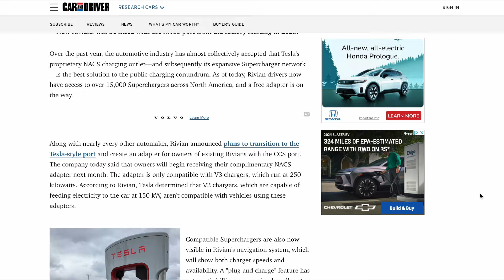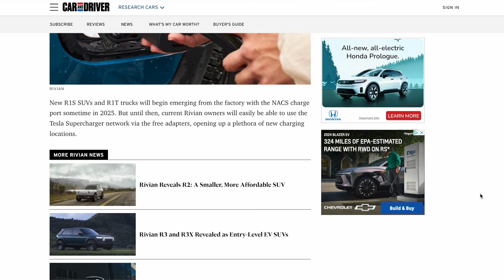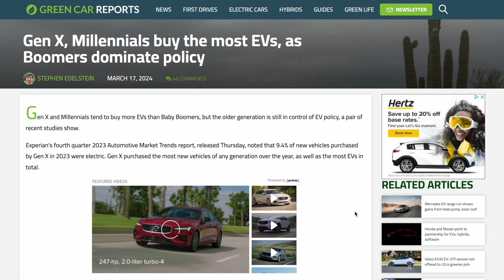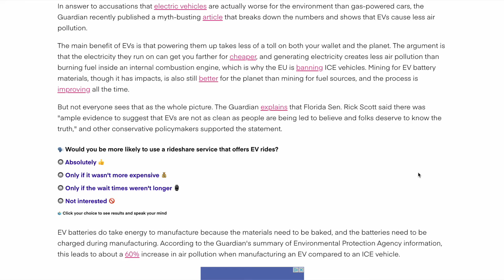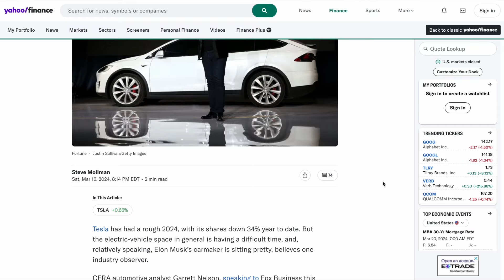Rivian Joins Tesla Superchargers, Gen X & Millennials Like EVs, EV Myth Busting, and Tesla Gains.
🚘 Rivian Gets Access to Tesla's Supercharger Network
Rivian owners can now charge at Tesla's extensive Supercharger network across the U.S. and Canada. We discuss what this means for Rivian's expansion and the impact on the EV charging infrastructure.

👩‍💼 Gen X & Millennials Are Buying the Most EVs
Contrary to popular belief, it's not just younger generations driving EV adoption. We break down the demographics of EV buyers and why Gen X and Millennials are leading the charge.

💨 Debunking the Myth: EVs Don't Pollute More Than Gas Cars
We dispel the common misconception that electric vehicles cause more pollution than gasoline-powered cars over their lifetime. Get the facts on EVs' environmental impact.

🏆 Can Tesla Increase Its EV Market Share?
With competition faltering in the EV space, and legacy car makers getting it wrong, Tesla has potential to maintain and grow its dominance in the electric vehicle market.

Don't miss this informative video packed with the latest EV news, insights, and myth-busting facts!

All Topics Mentioned in this Video
@OutofSpecPodcast Rivan Can Charge At Tesla Superchargers

Connect with Ted!

Are you EV curious, and need help finding the right EV for You?

Our mission here at EV AWESOME! is to promote and encourage the mass adoption of electric vehicles, and push hard for a better and more robust charging infrastructure in the USA to support EV adoption.

EVs are AWESOME! It's OK to be AWESOME!